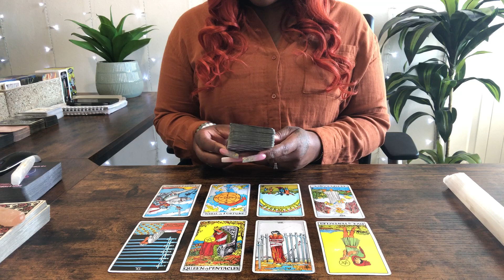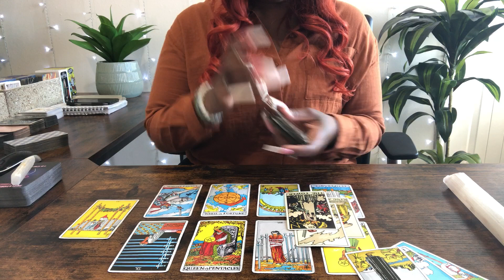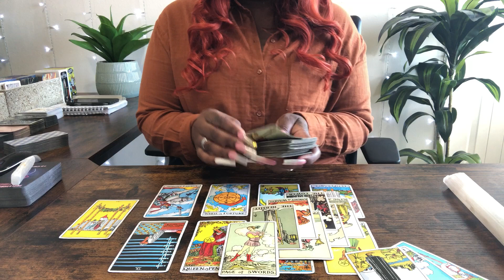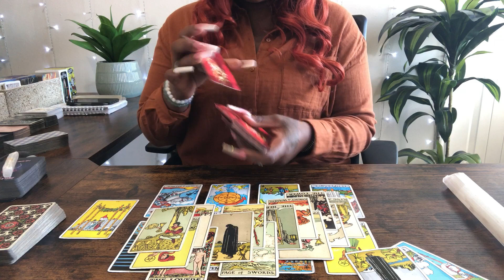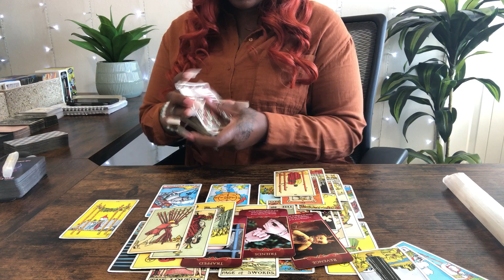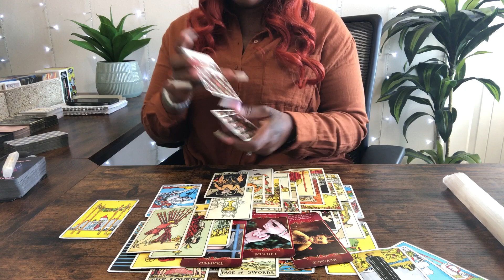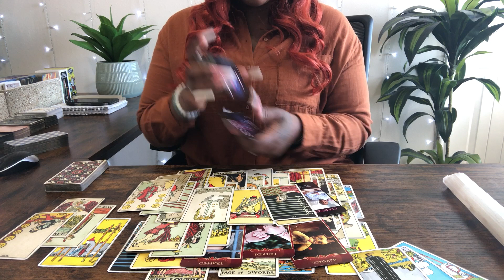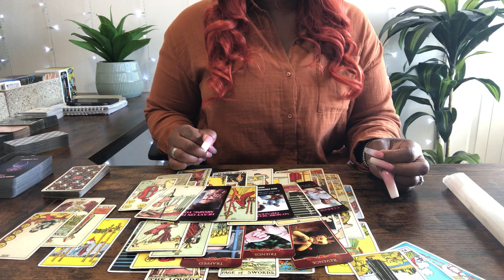CANCER❣️THEY REGRET LEAVING YOU FOR A KARMIC! THEY EANT YOU BACK & ARE READY TO TALK...